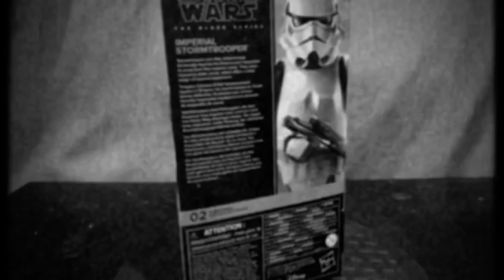Star Wars The Black Series- The Mandalorian “STORMTROOPER” Action Figure Review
Join us as we review the Mandalorians new Stormtrooper action figure...